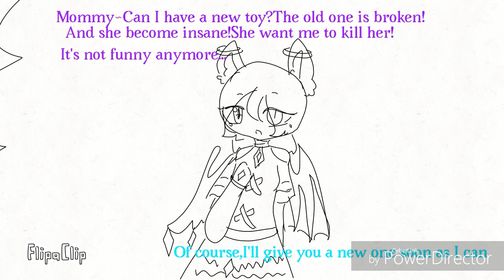Short series part4 New toy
Yes It's Charlotte.
Also Hiruko only nice to her family
But to other people she's mean af